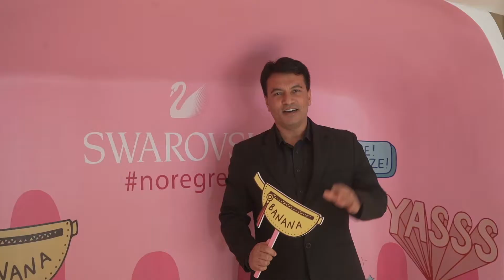Swarovski x DFS Sparkle Summer Bus pop-up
Swarovski Travel Retail Asia Pacific has partnered with DFS, to launch the first European resort-themed summer collection brand activation: the Swarovski x DFS Sparkle Summer Bus pop-up store. The pop-up store officially opened 27 June 2019 at T Galleria by DFS, Macau, Shoppes at Four Seasons and launched the brand's spirited 2019 summer jewellery collection.